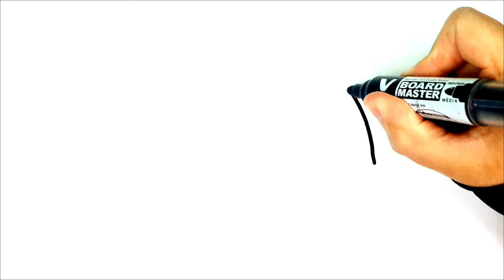HOW TO DRAW A UMBRELLA EASY - DRAWING AND COLORING A UMBRELLA